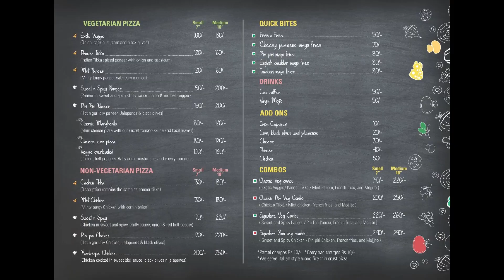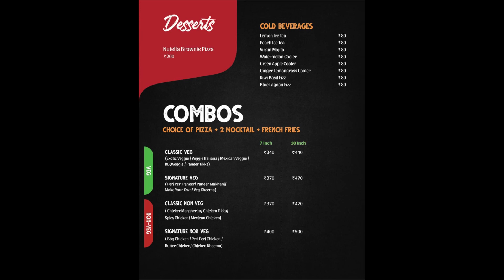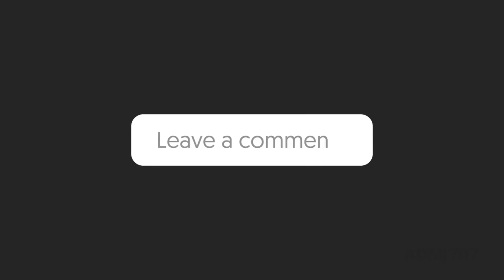How I got idea of Pizza On Fire | 1st Pizza food truck in Nagpur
This video is not funny because it is yummy. Most of the people have a common question " How I got the idea of setting up pizza food truck?" Through this video i want to say it was never an idea of pizza truck. Watch the video till end to figure out how I got this idea.